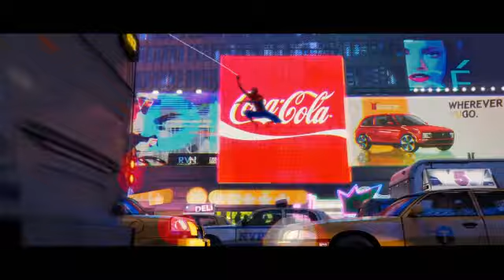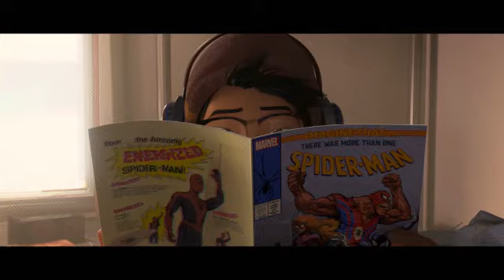Spider-Man: Into the Spider-Verse (2018)PG | Animation, Action, Adventure, Family, Sci-Fi / 6+